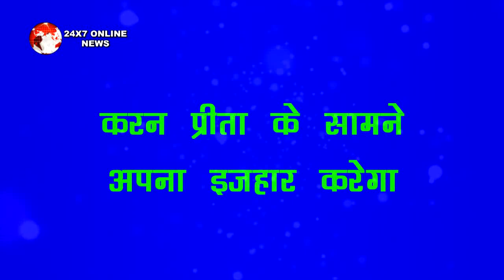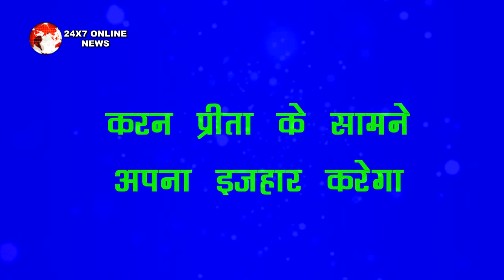KUNDALI BHAGYA || इस होली के त्यौहार “करन प्रीता लगाएंगे आग” माहिरा के उड़ेंगे होश